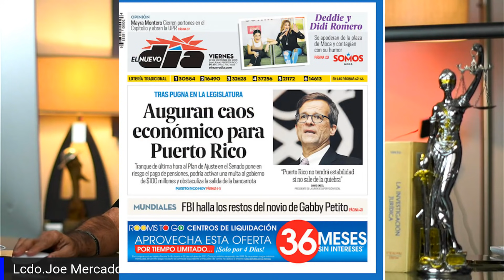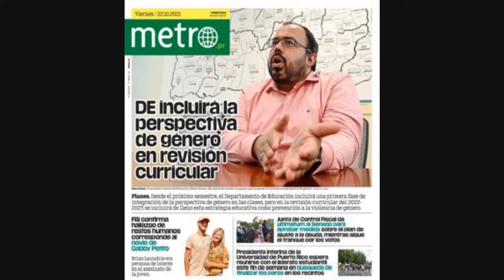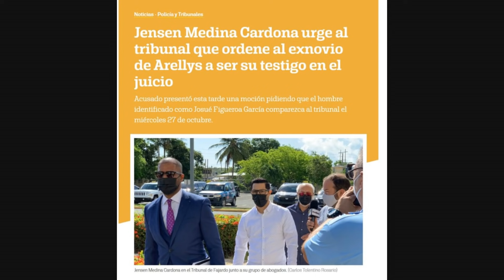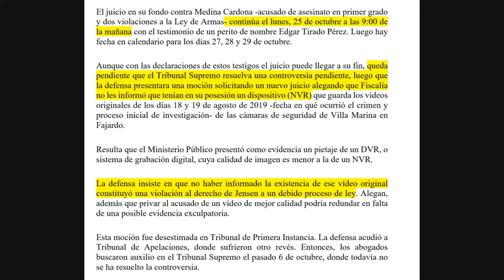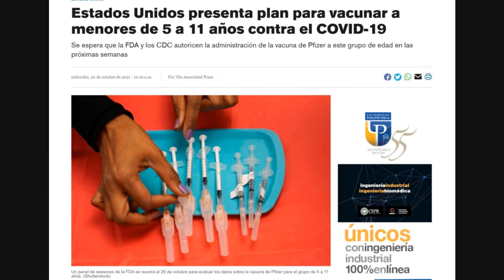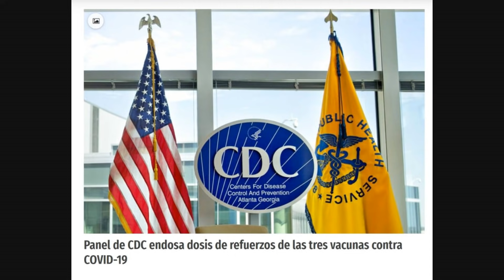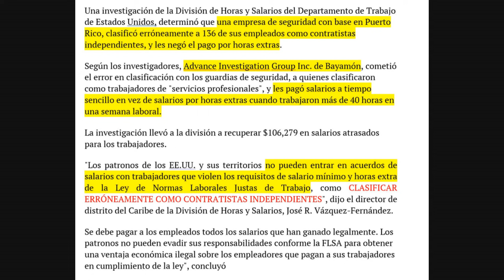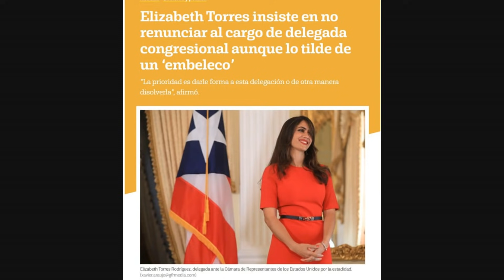⚖️ JENSEN MEDINA usará 4 Testigos “en su DEFENSA" este próximo lunes.